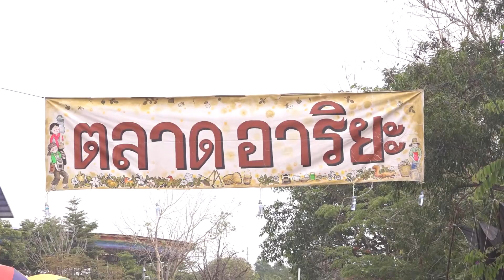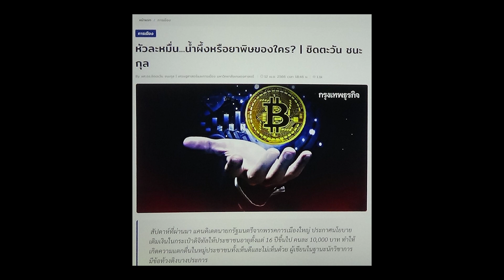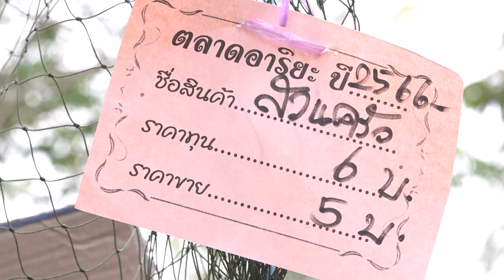660415 เศรษฐศาสตร์บุญนิยม ตอนที่ ๑ การแก้ปัญหาเศรษฐกิจแบบทุนนิยม กับ แบบบุญนิยม 1